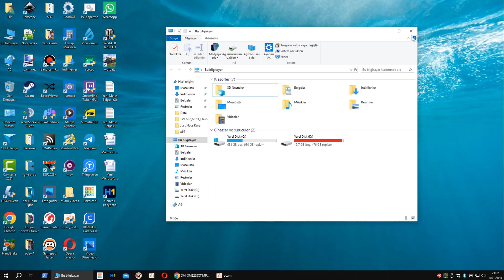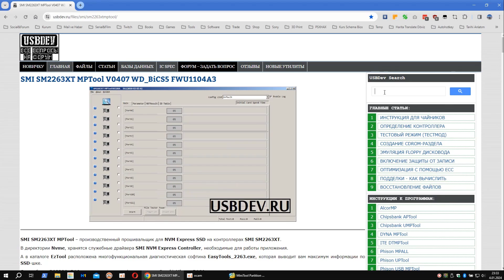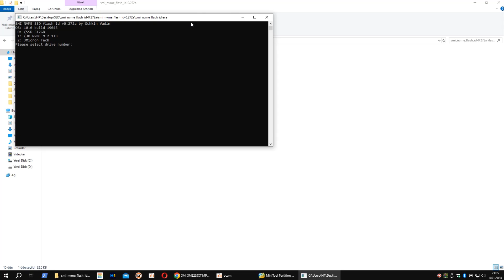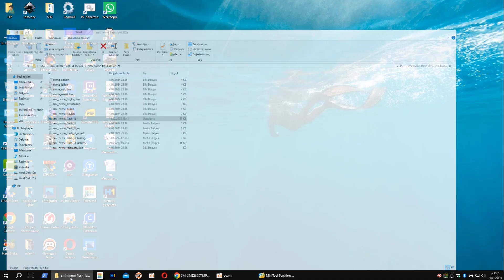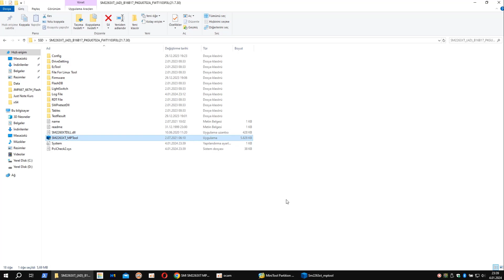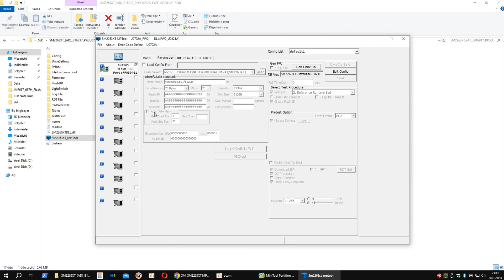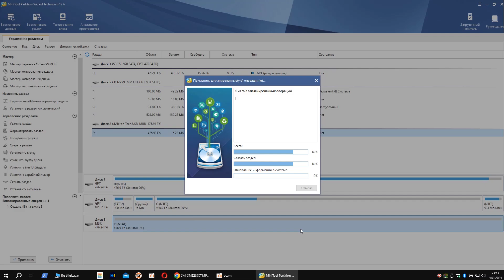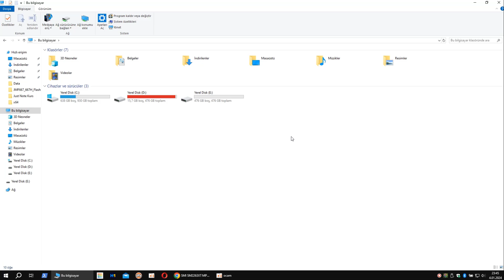Kingspec 512 GB M2 NVMe SSD Fix. Tamir.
Bozulan SSD nin tamirini göstermeye çalıştım.